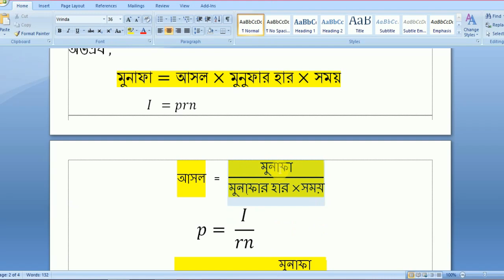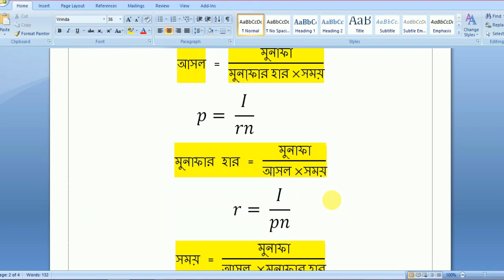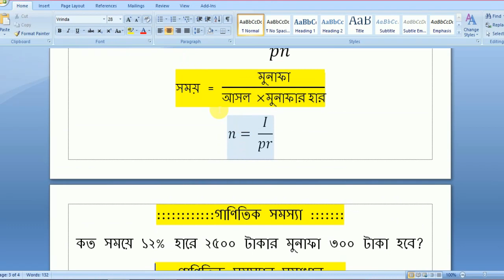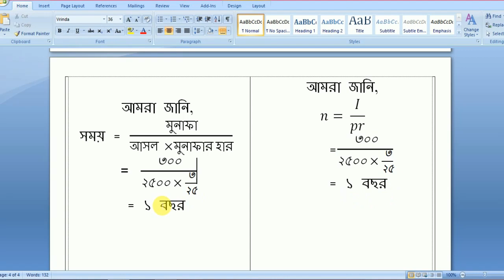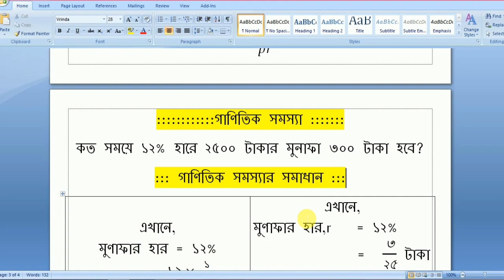জে.এস.সি গাণিতিক সমস্যার সমাধান : ২০১৯,পর্ব -২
জে.এস.সি গাণিতিক সমস্যার সমাধান দেখার জন্য এবং গাণিতিক সমস্যা সমাধানে এই ভিডিওটি শিক্ষার্থীদের জন্য কতটুকু সহায়ক হবে বলে আপনি মনে করেন আশা করি সুচিন্তিত মতামত প্রেস করবেন । DO NOT FORGET MY CHANNEL